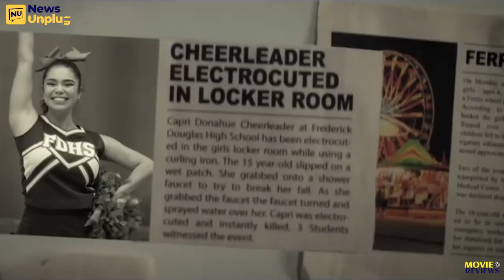Movie Review:You Again/Elvis/Moon Knight/Strange World/You people/Minions#umbrella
Reviewing different movies around the globe. Entertainment is the heart of society social culture. We help review the movies you look forward to watch.